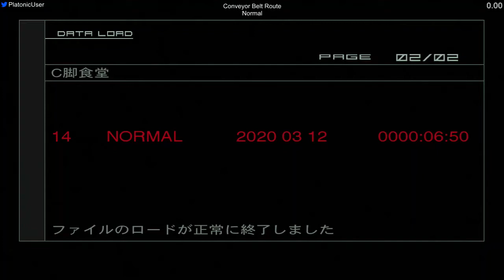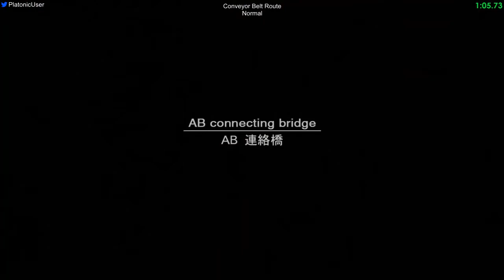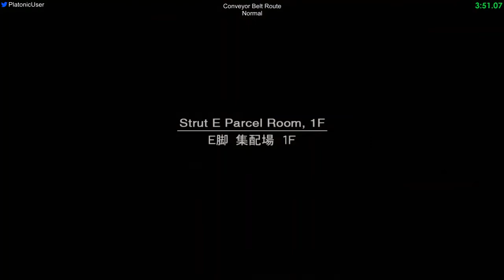MGS2 - Conveyor Belt Route, Normal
Original route found by Stealth_Edge for European Extreme, here is a Normal variant of it. Couple of timelosses with movement + menu-ing, nothing major. For AB Connecting Bridge, you can get spotted by the guard earlier. I just messed up and used the socom as a backup, time wasn't really lost though. Getting on the conveyor belt towards the end of the run was poor, so maybe 3-4 seconds there. Overall, its probably about the same amount of time as Very Easy, at most a couple of seconds slower.

Strut F Note: You need to be really fast to avoid getting a caution here. If you do get a caution, the Rose call gets pushed to the Helipad (which is more ideal), but you'll run into assault team units right before you enter the Helipad. Spraying the coolant to stun-lock them can be useful.

Strut D Note: I get an alert prior to entering Strut D, as I'm trying to avoid entering the DE Connecting Bridge on alert/evasion. If you do get an alert/evasion going into the DE Connecting Bridge, the timer gets pushed to Strut A Rooftop. If this happens, exit and re-enter Strut A Rooftop to let the elevator spawn in.

Platform: PlayStation 3 (Superslim, SSD, Digital, Japanese)

RTA Start (Strut C, Post-Stilman Cutscene): 2.78
RTA End (Strut C, Exiting Strut A Pump to Roof): 7:23.23
Total RTA approximate = 7 minutes 21 seconds